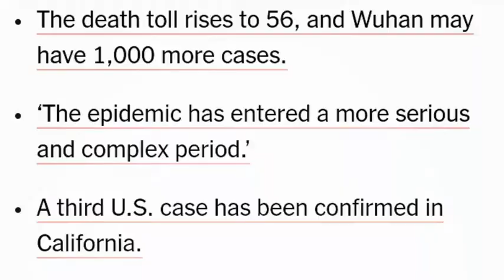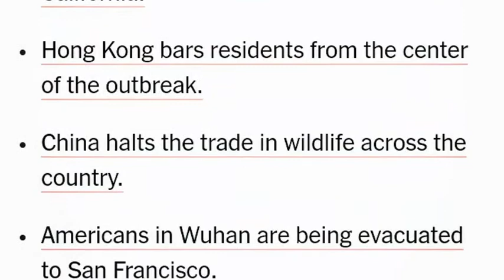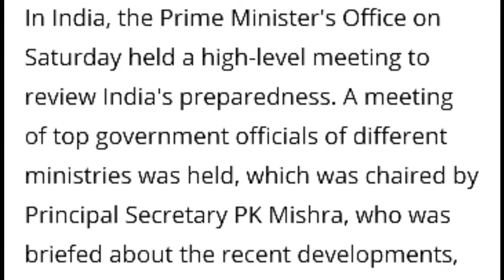COVID-19| Third Stage | India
CoronavirusOutbreak china#coronovirusindia

Coronaviruses are a group of viruses that cause diseases in mammals and birds. In humans, the virus causes respiratory infections which are typically mild but, in rare cases, can be lethal. In cows and pigs they may cause diarrhea, while in chickens it can cause an upper respiratory disease